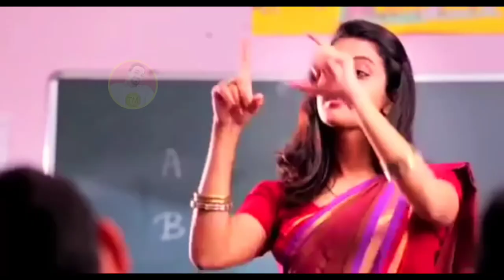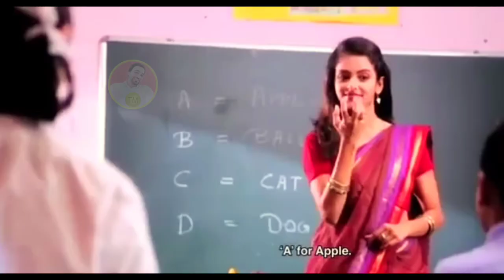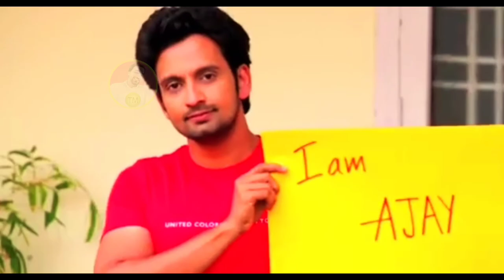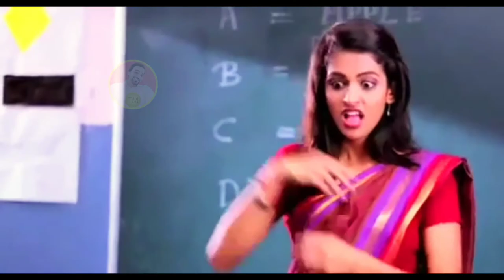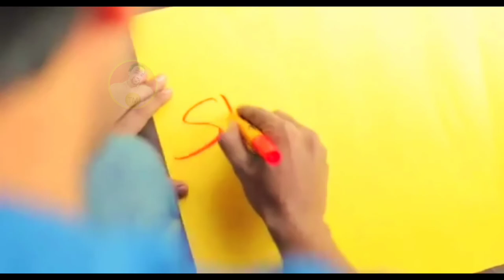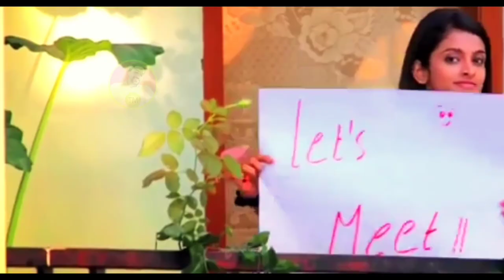The 2022 Silent Love Story No Copyright Video.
In this channel you will see how interesting can be a Get the 2022 Copyright Free HD movie clips,  Love Story Stock Video, Silent Love royalty free clip and motion graphics with 4k and HD Quality for to use in your development, production Videos. All videos that are been present in this channel was belongings to the creative commons (CC) License mean all these videos are  Free for personal and commercial use. And please don't use our voice, just use our video.

OUR YOU TUBE CHANNEL REVERSE TOPIC:

1   Marriage hall wedding dance movies clips
2   Technology video clips,
3   V log video,
4   New technology for agriculture farming system
5   Love story short film video
6   Drone camera beautiful view video
7   Drone camera video village
8   Simple Exercises To Lose Weight At Home video
9   Different country Drone camera beautiful view
10  Technology video in mobile, computer, car, gun, ETC.